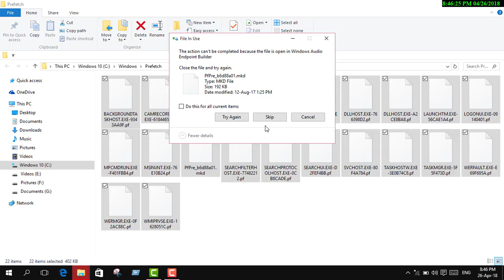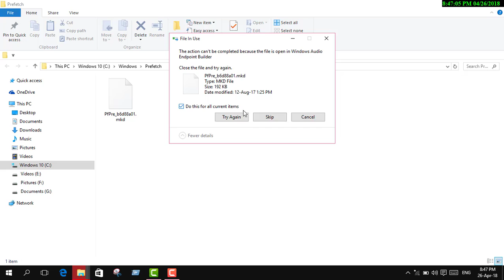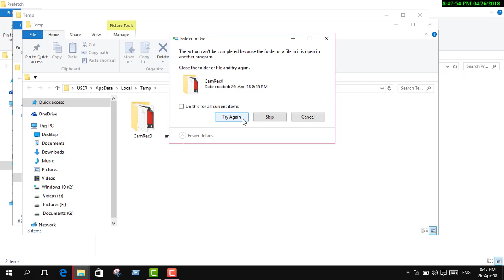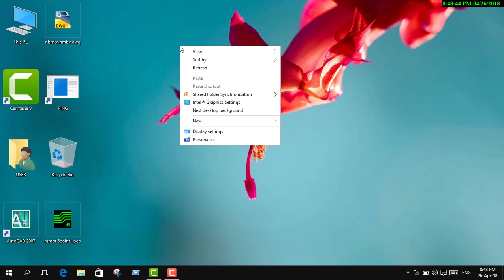How to Speed Up Your Windows 10 Performance (best settings) | Speed Up Your Slow Computer (Bangla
How to first pc How to Speed Up boost up Your Windows 10 Performance (best settings) | Speed Up Your Slow Computer (Bangla) By This Video You can speed up your slow computer performance and can run computer very fast. windows 10 best speedy performance setting.